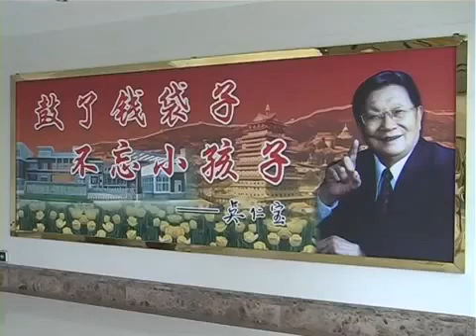May 15, 2021